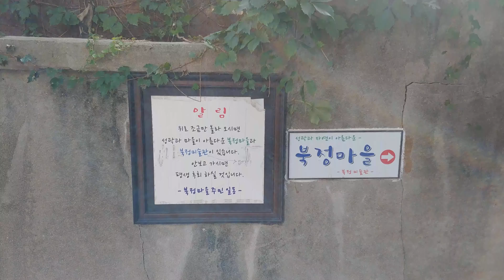SEOUL CITY & SEONGBUK-DONG WALK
SEONGBUK-DONG SEONGBUK-GU SEOUL CITY IN ROK
SIMUJANG , BUKJEONG VILLAGE , ALLEYWAY , STREET , LIFESTYLE
* Shooting Equipment : LG Q9 ONE